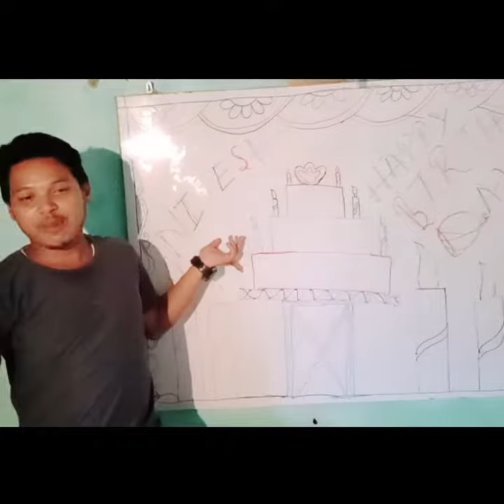बच्चों द्वारा मनाया गया मेरा बर्थडे 😘🥰 मुझे बहुत खुशी huwa / August 3, 2022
बच्चों द्वारा मनाया गया मेरा बर्थडे 😘🥰 मुझे बहुत khuai huwa August 3, 2022